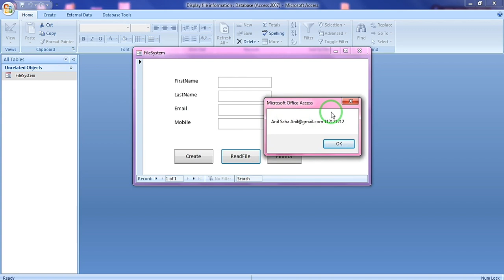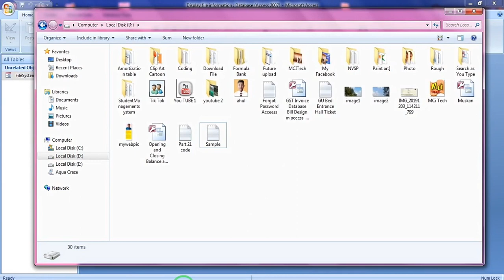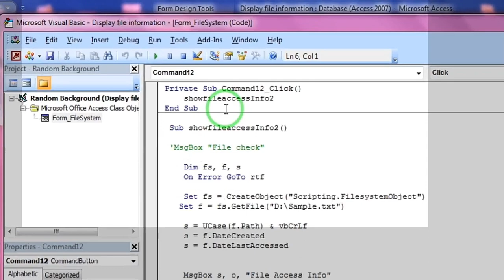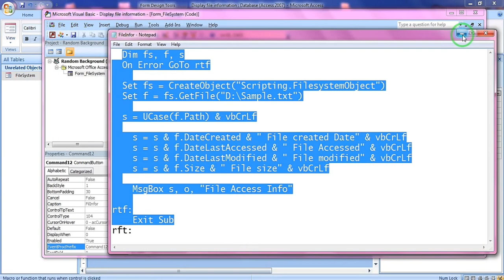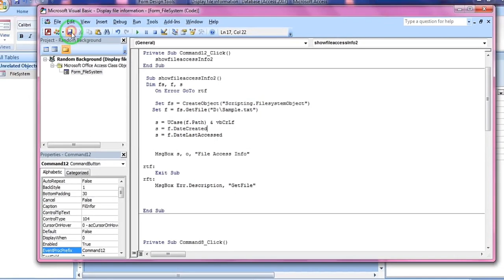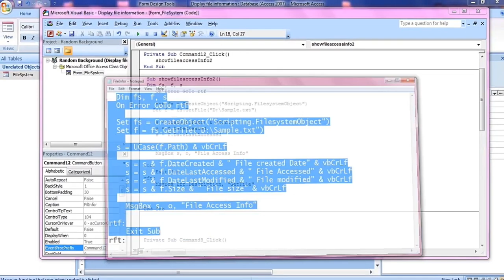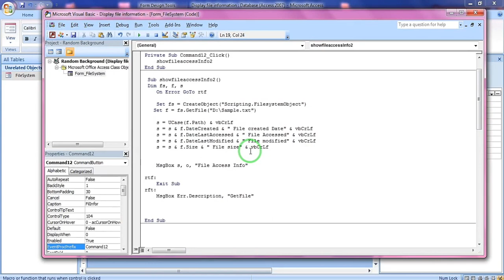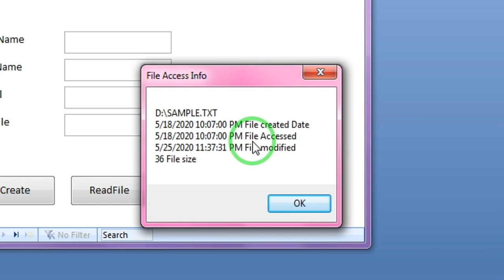Display file information in access VBA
Hello friends, In this video tutorial you can learn how to display file information in access. Pls watch for details.

Thanking you